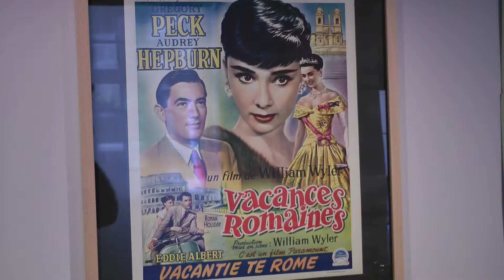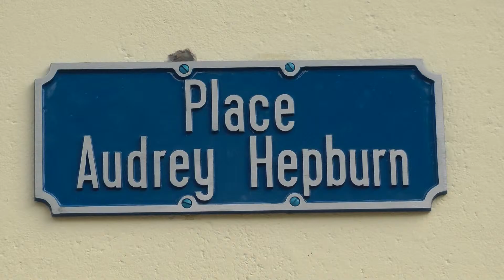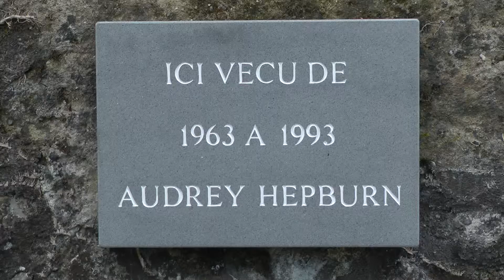Un si joli minois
Hommage à Audrey Hepburn, célèbre actrice de cinéma, qui entre autres à vécu à Tolochenaz au-dessus de Morges
 (Vaud - Suisse). Une place lui a été dédiée.